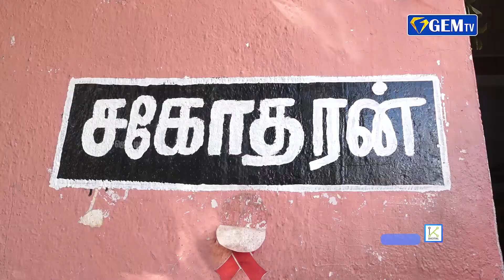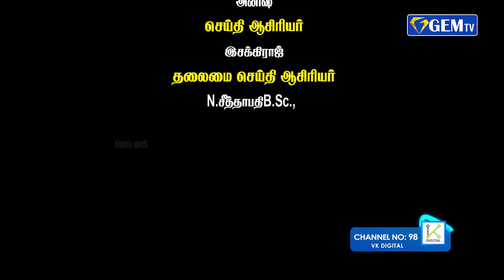நாங்க கொள்ளையடிக்கல.. பிச்சை எடுக்கல... | திருநங்கைகளின் கருத்து | GEM TV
நாங்க கொள்ளையடிக்கல.. பிச்சை எடுக்கல... | திருநங்கைகளின் கருத்து